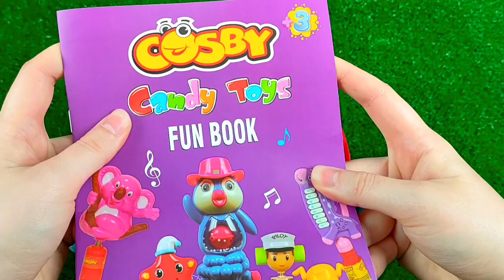7 Rainbow Satisfying Video | DIY How To Make Lollipop Candy Paw Patrol Fruits Cutting ASMR